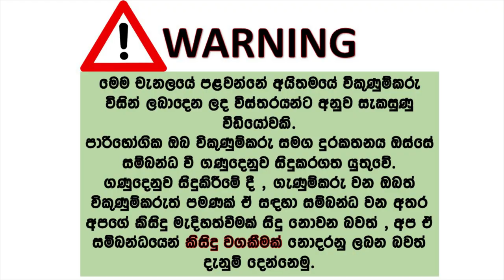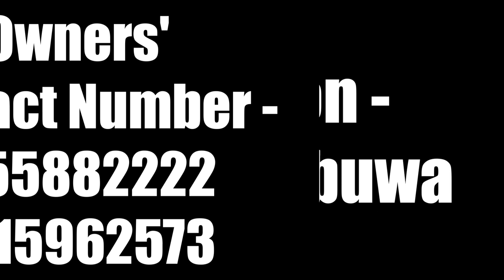Toyota hiace for sale | ikmn lk wahana | vehicle for sale in srilanka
LH113 , Yom : 1995
Centre lock
Dual Ac
Ajusterble sheets set
Allow wheel
Home use vehicle
Good running conditions
All documents are clear Rs: 7100000